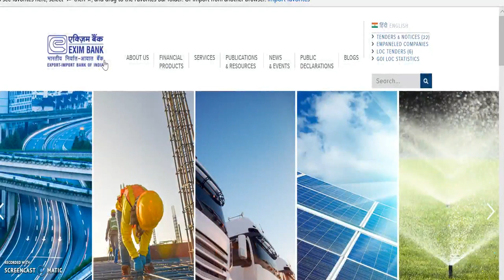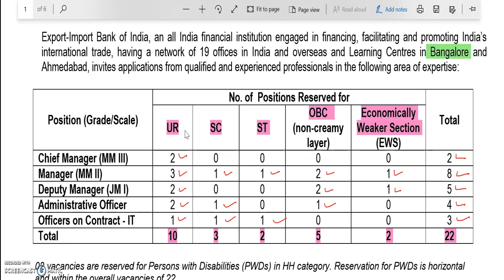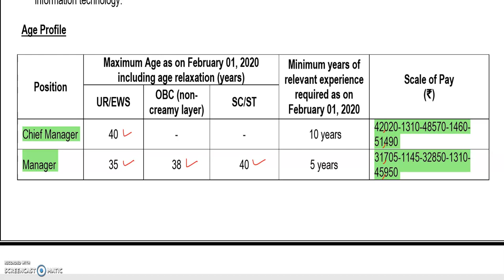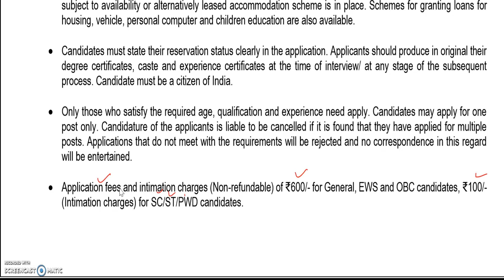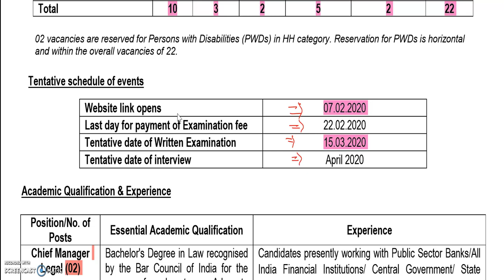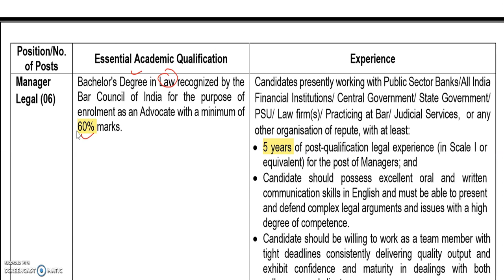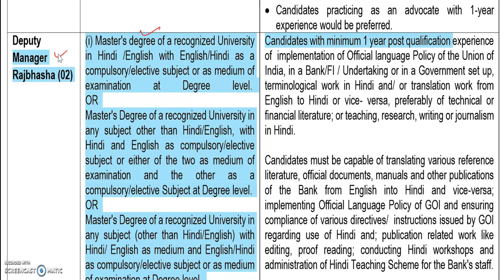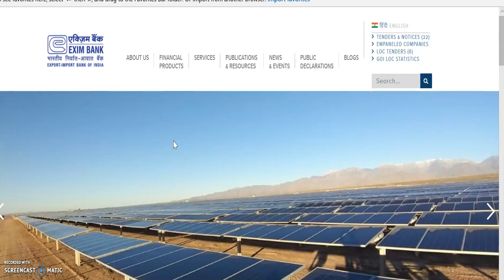govt job karnataka | karnataka government job